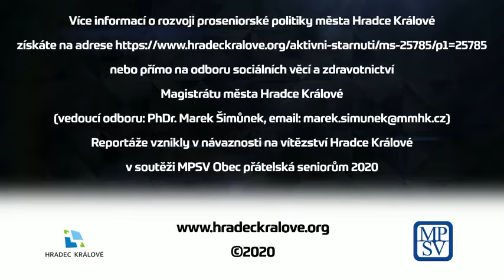"Hradecké poklady 2020" - Jiří Zahálka (1933)